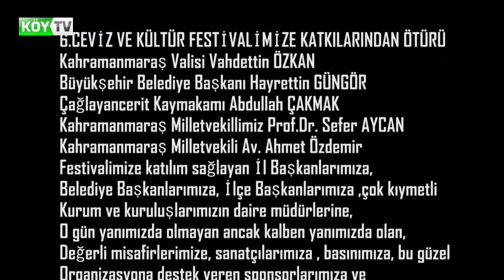ÇAĞLAYANCERİT 6.CEVİZ VE KÜLTÜR FESTİVALİ ! Cennet Topraklar KAHRAMANMARAŞ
Cennet Topraklar programı Kahramanmaraş Çağlayancerit  ilçesinde 6.Ceviz ve Kültür Festivalini ekranlara taşıdı.